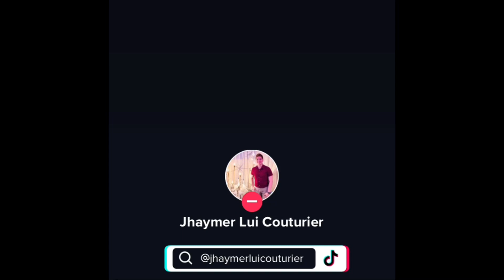Thank You 2022 (pagentry journey)